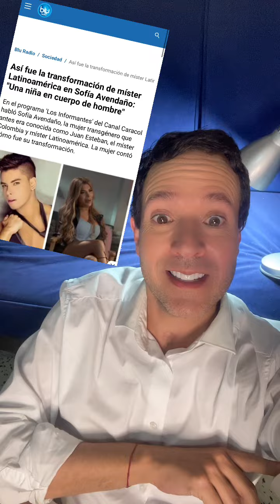CHICA TRANS EN LA CASA DE LOS FAMOSOS COLOMBIA ??